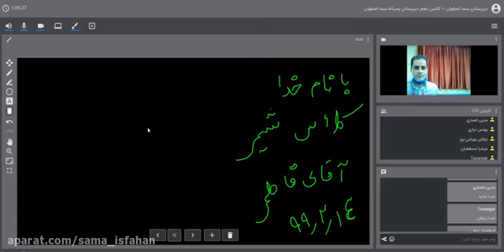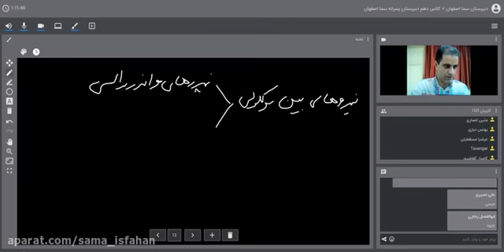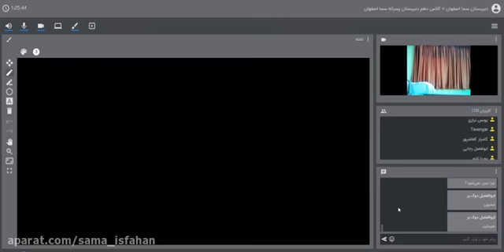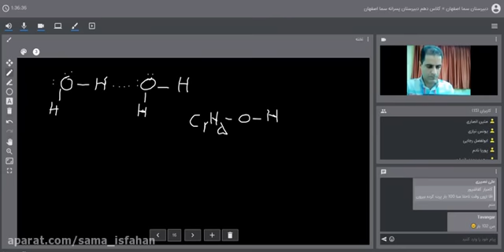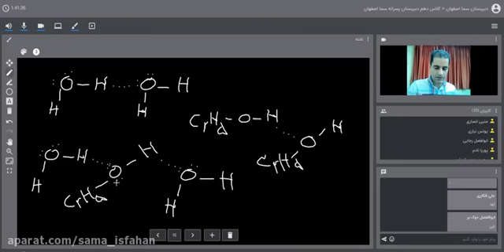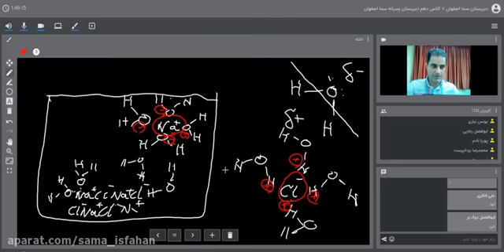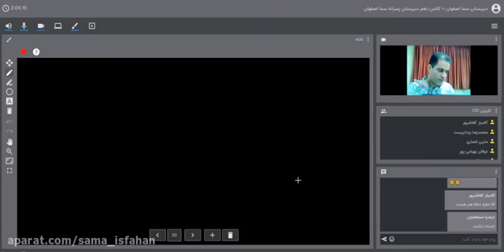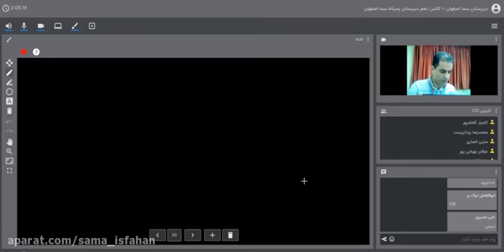Shemy Daham Aqai Fatemi 14 2 99 Deberistan Pesraneh Sama Isfahan